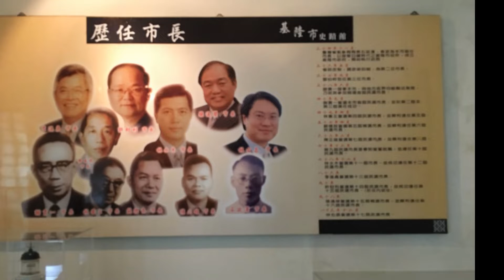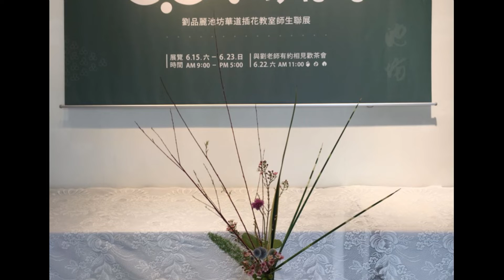劉品麗池坊教室2019─場佈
2019/6/13 即將於6/15─23于基隆市史蹟館展出
                    劉品麗池坊華道插花教室 師生聯展前作業即景